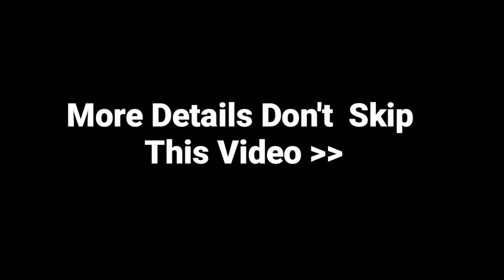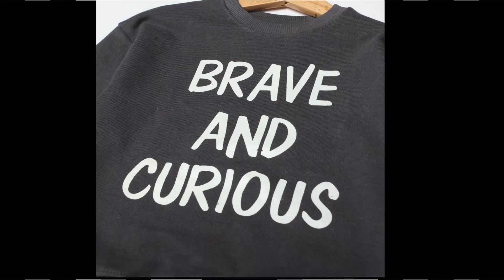Top 40 Kids Sweart Shirt | In Wholsale Price | Size 3 M To 4 Y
Top 40 Kids Sweart Shirt | In Wholsale Price | Size 3 M To 4 Y | kids wholsaletshirt sweater top @TelemartOfficial